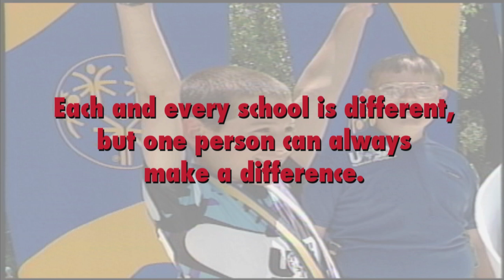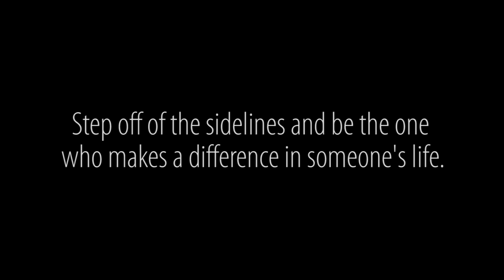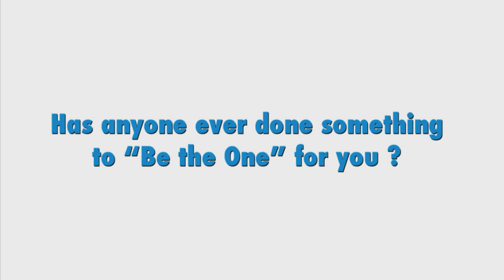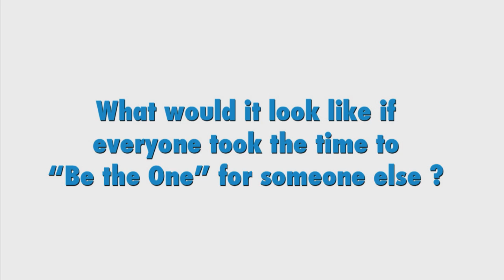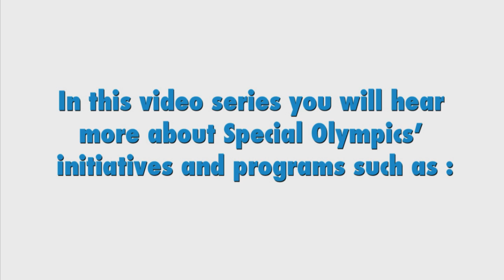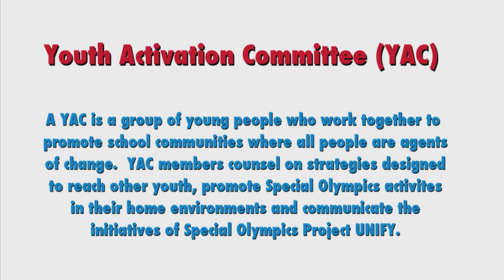School Enrichment: Be the One (Video 4)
"Be the One" is the final video in the Special Olympics School Enrichment video series. More information about the video series, including a Teacher's Guides with classroom activities, can be found